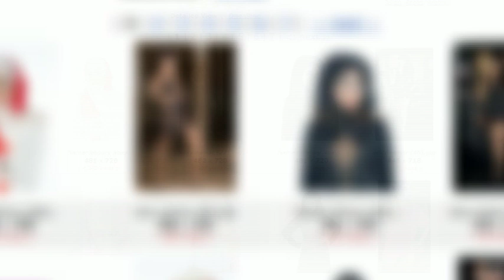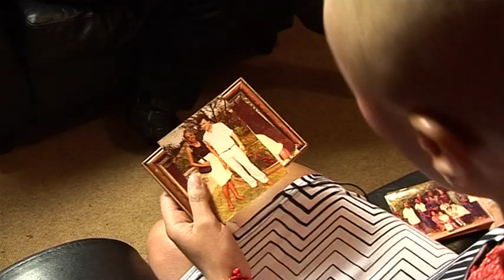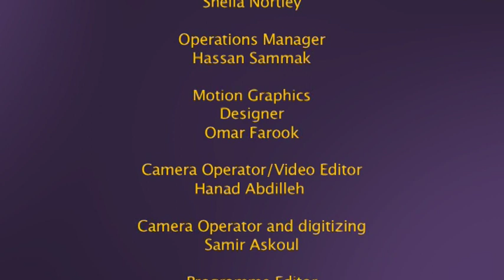Her Voice - Modelling as a legitimate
Her Voice examines the rise of modelling in the Middle East. Is it considered a legitimate profession? Top Tunisian model Hanaa Ben Abdesslem and her manager Sophie Galal are among the guests taking part in this lively discussion, as well as Reasearcher Dr Taghreed Al-Saraj and the half Lebanese Model Samar Khoury.